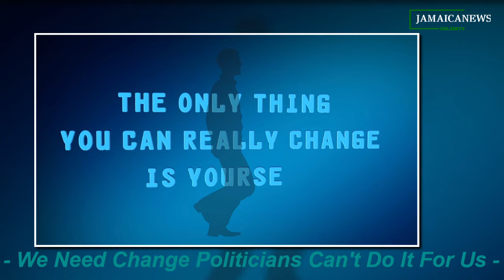Adult Sons Grateful House Provided for 82-Year-Old Mom#Jamaicanewsonlinetv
Adult Sons Grateful House Provided for 82-Year-Old Mom